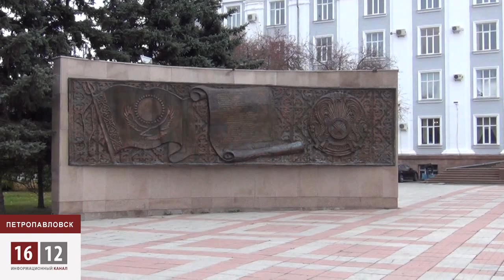Депутаты акимом не подавились / 1612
Аким Петропавловска Толеген Закарьянов внезапно уволился, проработав на посту мэра города чуть больше года. За время своего правления, экс-аким мало чем отличился от своих предшественников, разве что нереальными прожектами. Так, градоначальник мечтал об английских лужайках, но при этом не сподобился найти общий язык с депутатами маслихата.

Реквизиты для пожертвований на поддержку и развитие телеканала "1612"